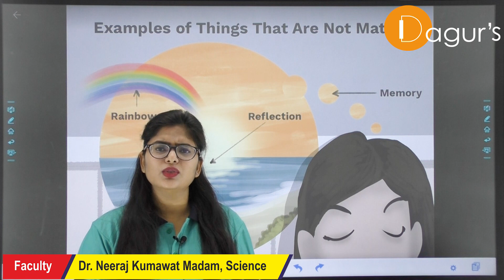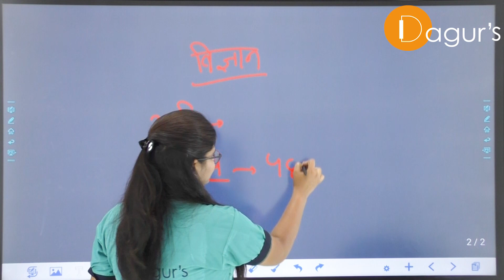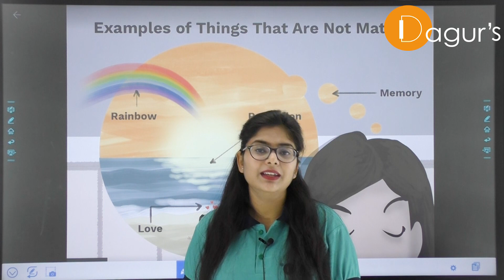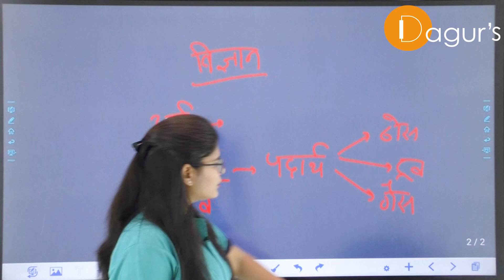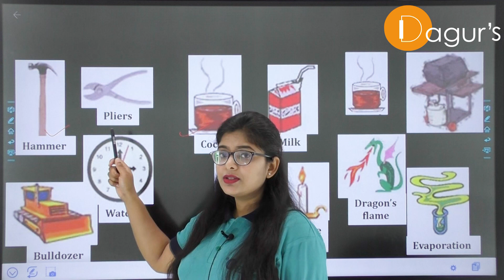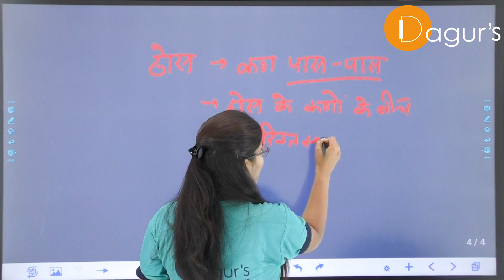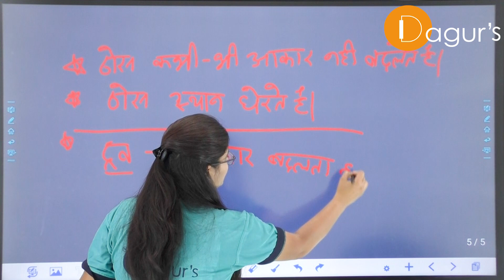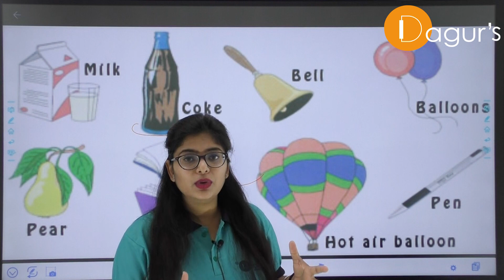मानव स्वास्थ्य एंव रोग Class 10th (Chapter - 1 )By Dr. Neeraj Kumawat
About Dagurs IAS/RAS Academy and HUB
Dagur's  specific CCC(Core Subjects, Current affairs, Concepts development-360 degree) selection oriented coaching program.

Friends, at “Dagur's ”, we believe in your dreams as passionately as you. For us, your success in this journey is a combination of your hard work, patience and perseverance and our right and complete guidance and approach. Our approach is to assist you in a manner, which will make your entire process of preparation intellectually enriched, dynamic and easy and also help you to evolve as a multifaceted successful individual.

At Dagur's, our endeavor is to make the entire course student-centric and result orientated, with high quality and evolved feedback mechanism.